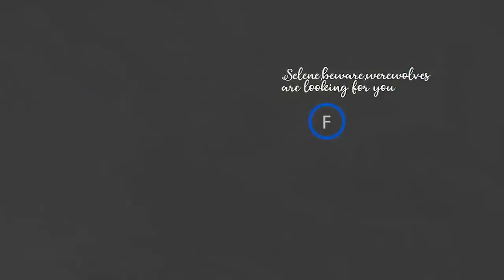jogo brasileiro bizarro com tradução ainda pior